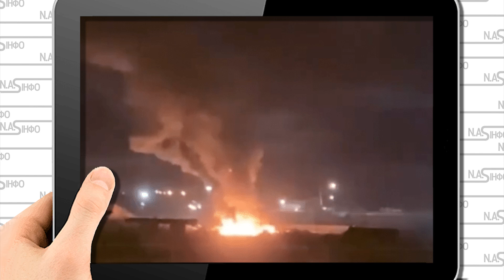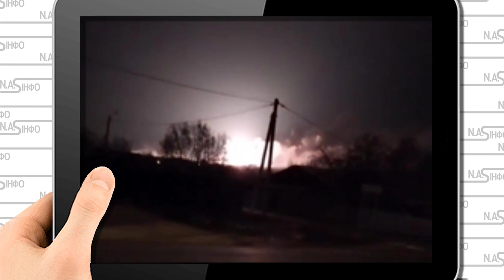4 ракети! Грім розбив. Белгород у вогні! Завод накрило-стратегічний обєкт - ремонт Кримського моста